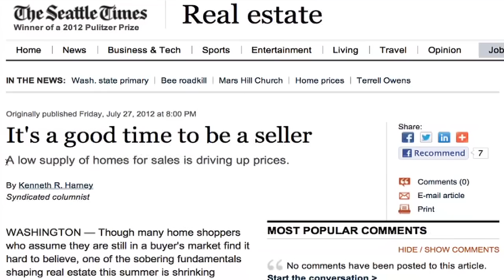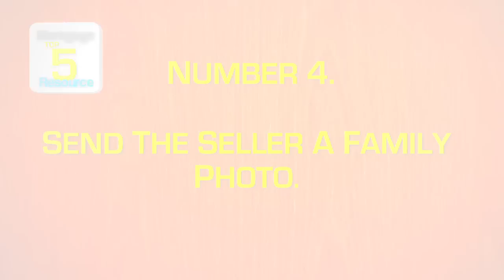5 tips on how to make an offer on a house that will stand out above the crowd.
The Hosts of Mortgage Resource TV are back to share 5 tips on making a house offer. When it comes to real estate Seattle has a very competitive market just like many other places. Whether you are a real estate agent or a homebuyer, following this strategy will help make the homebuying process simpler and more successful process. Plus Ben and Ryan talk about how getting pre-approved for a mortgage can have a real positive impact on your house hunt.

Ben Brashen and Ryan Leopold of Cobalt Mortgage have over 20 years of combined experience in the mortgage industry. They are always happy to share their knowledge and expertise with those in need.